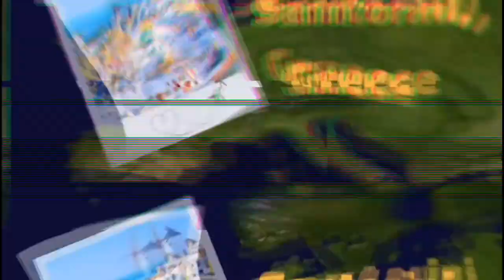10 Most Beautiful Places in Europe THAT YOU SHOULD VISIT in 2020